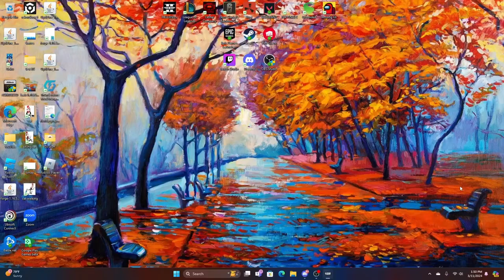A Hell Divers Experience With Crab